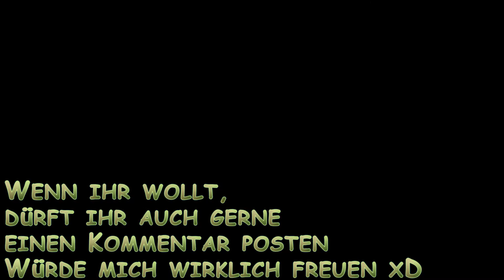Let's Play Goodbye Deponia [DE/HD+] #024 Wir kommen nicht weiter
«GOODBYE DEPONIA»

«LET'S PLAY GOODBYE DEPONIA»
Kommentiertes Gameplay von CydiaLP (2014).
Offizieller Kanal: